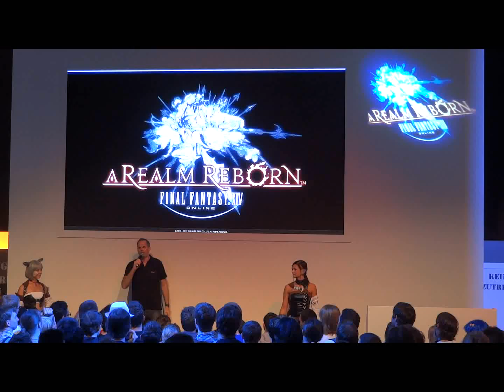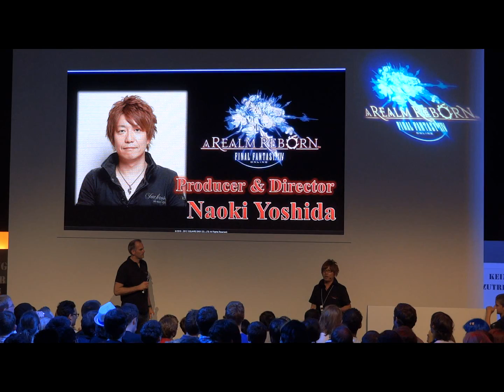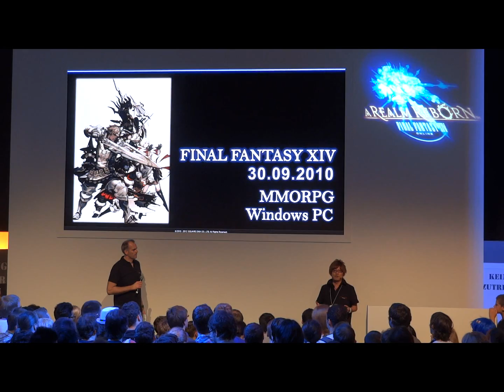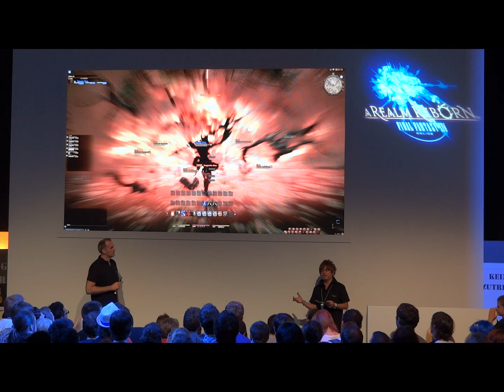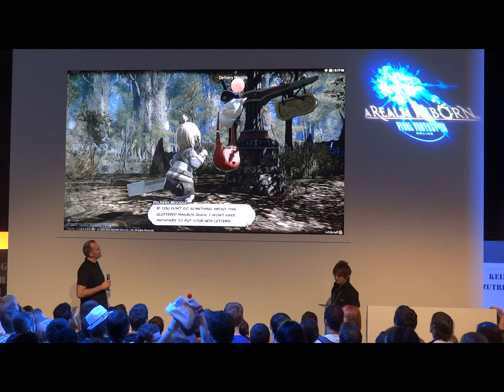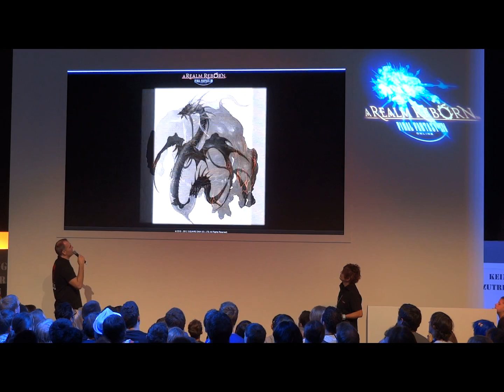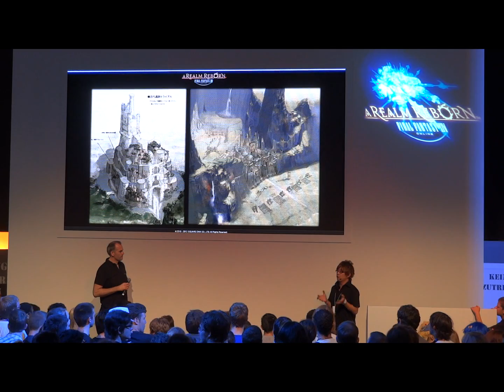「FFXIV: 新生エオルゼア」吉田直樹氏プレゼンテーション - GAME Watch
イベントレポートはこちら